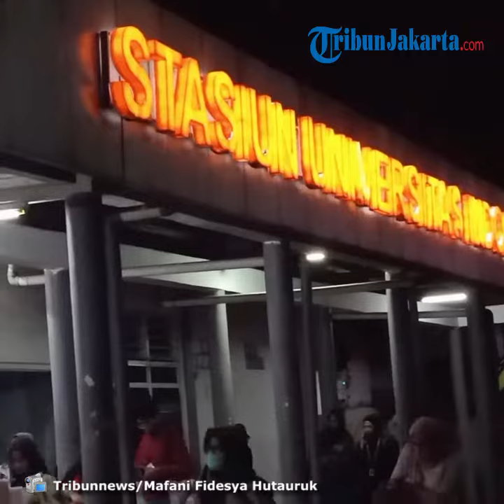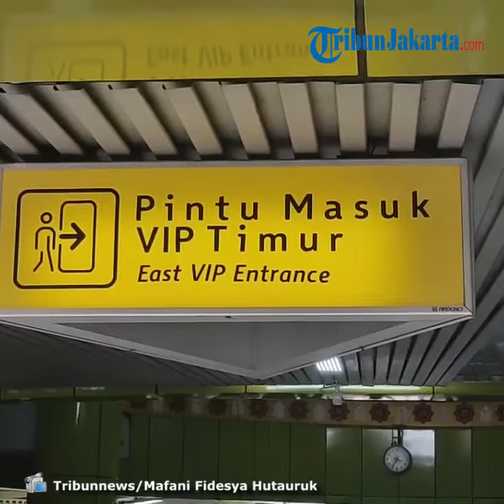KRL Tetap Penuh Sesak Walupun Rawan Penyebaran Virus Corona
TRIBUN-VIDEO.COM, DEPOK- Pemerintah Provinsi (Pemprov) DKI Jakarta pada Rabu (11/3/2020) telah mengumumkan bahwa KRL rute Bogor-Depok-Jakarta Kota memiliki potensi tertinggi penyebaran virus Corona.

Namun, ternyata hal itu tidak mempengaruhi jumlah pengguna KRL hingga Kamis, (12/03/2020).

Hal tersebut juga diakui oleh seorang pengguna setia KRL yang setiap harinya memakai moda transportasi itu.

"Iya setiap hari saya pakai Kereta kalau mau kerja. Saya biasanya naik dari Stasiun Universitas Indonesia ke Stasiun Tebet, karena kerja dekat situ," ucap Lina seorang pengguna KRL Commuter Line asal Depok.

Dirinya juga mengungkapkan alasan masih menggunakan KRL karena harganya yang terjangkau serta menjadi transportasi tercepat.

Walaupun sebenarnya ia merasa panik terkait penyebaran virus Corona di KRL.

"Ya saya antisipasi dengan pakai masker, bawa hand sanitizer kemana-mana, sama makan buah-buahan aja," ucap Lina yang baru saja keluar dari stasiun Universitas Indonesia.

Menurut pantauan Tribunnews.com di stasiun Universitas Indonesia, pada pukul 21.00 WIB pengguna KRL masih memadati kereta.

Kabar yang datang dari Pemprov DKI Jakarta ternyata tidak terlalu berpengaruh terhadap pengguna kereta.

Pihak stasiun UI pun menyediakan fasilitas cairan pencuci tangan (hand sanitizer) yang diletakkan di dekat loket pembelian tiket kereta harian.

Selain itu pihak stasiun UI juga memberikan himbauan berbentuk spanduk tentang etika batuk juga cara mencuci tangan menggunakan hand sanitizer.